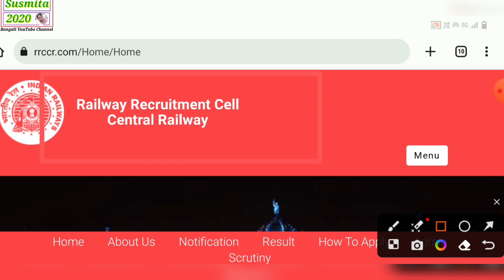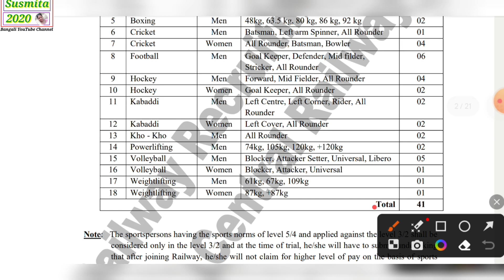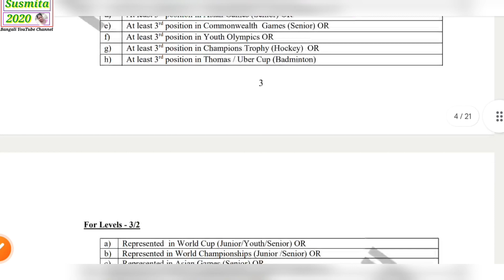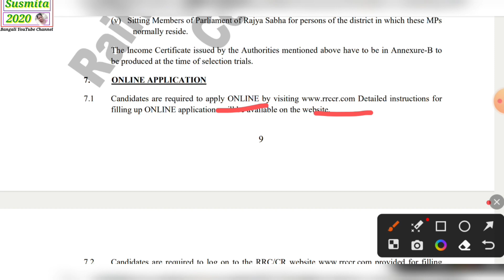রেলের চাকরি // মাধ্যমিক পাশে রেলের চাকরি // railway recruitment //railway job //railway job vacancy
আপনার টেলিগ্রাম চ্যানেলে সার্চ করুন
susmita2020s